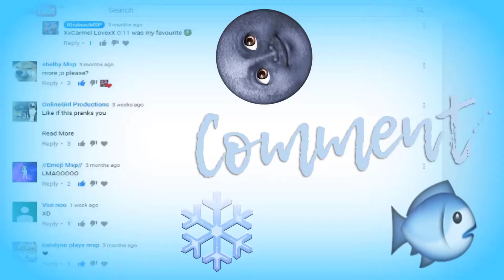New intro! :D // RhubsieMSP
Does anybody want me to make one for them? (::
Write in the comments:
- Song you want.
- What colour(s) you would like.
- What emojis

+ thats all. (::